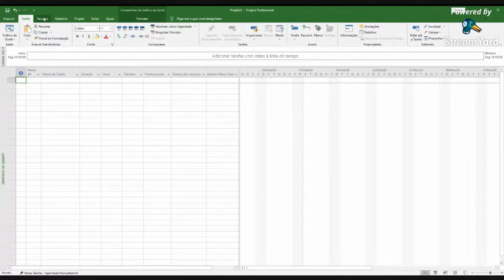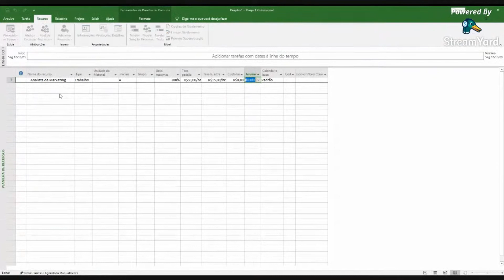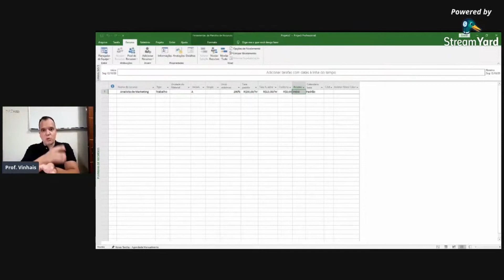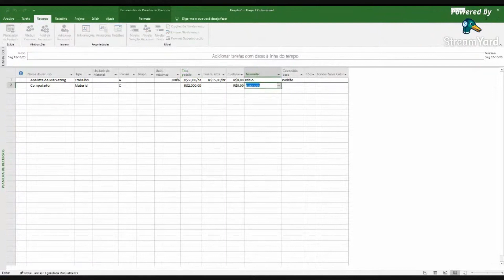Gerenciando Projetos com MS Project 2016: Aula 2/12 - Criando a tabela de recursos do projeto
Este vídeo consiste numa parte de um treinamento que ministro sobre como gerenciar projetos usando o Microsoft Project 2016.
Neste treinamento, abordo diversos temas relacionados aos conceitos de Gestão de Projetos, como o Gerenciamento de Tempo, Escopo, Custo, Recursos, etc.
O treinamento pode ser ministrado presencialmente em instituições de ensino ou empresas, além de também ser realizado em ambiente online, para grupos de pessoas interessadas no assunto.
Aqui no meu Canal do YouTube, serão postados 12 vídeos, um para cada tema que pode ser realizado através do MS Project.
A versão utilizada nestes vídeos foi a 2016, mas há poucas mudanças para as versões anteriores.
Especificamente neste vídeo, mostro como é possível criar a tabela de recursos do projeto. Citarei como adicionar dois tipos de recursos:
- Trabalho: Identifica as pessoas que participaram do projeto;
- Material: Item ou material de consumo que serão utilizados no projeto.